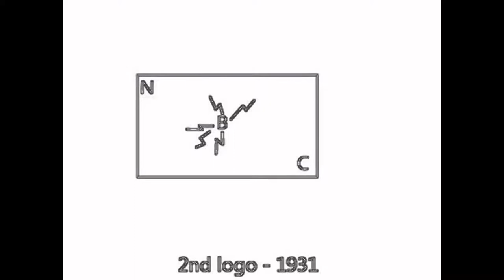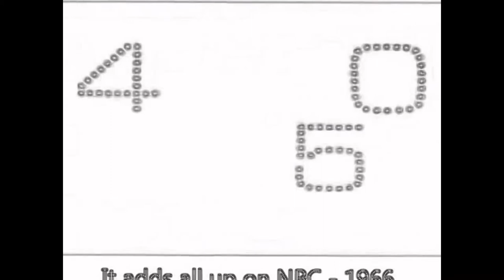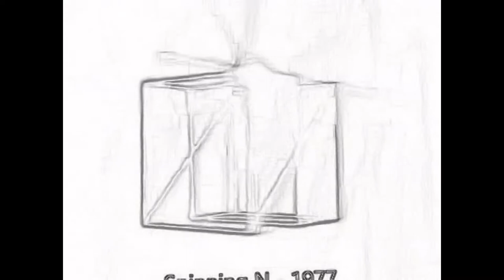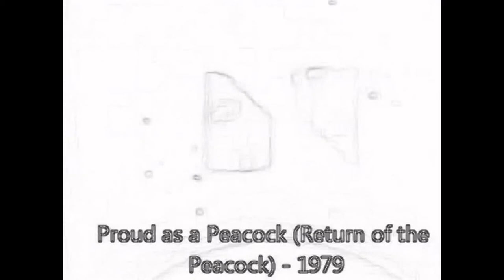Hello. I'm Devon Pontius. And I am Autistic. I Make Lots Of Video Every Day. Thank You video action